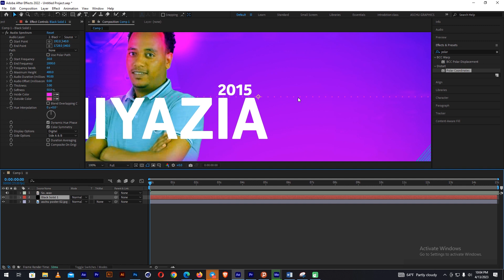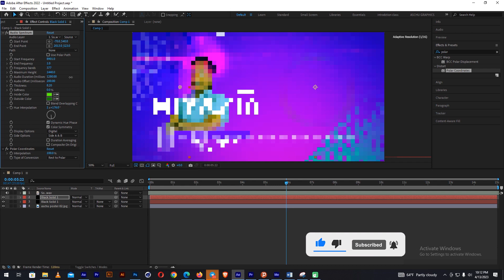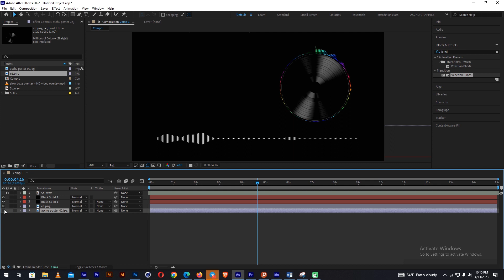How to customize Audio Spectrum in after effect | የድምፅ ሲግናል ቅንብር ለሙዚቀኞች@MinewShewaTube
በአጭር ጊዜ ውስጥ የግራፊክስ ዲዛይን (ስዕላዊ ንድፍ) እና የሞሽን ግራፊክስ (ተንቀሳቃሽ አኒሜሽን) ባለሙያ መሆን ይፈልጋሉ?
ይደዉሉልን!